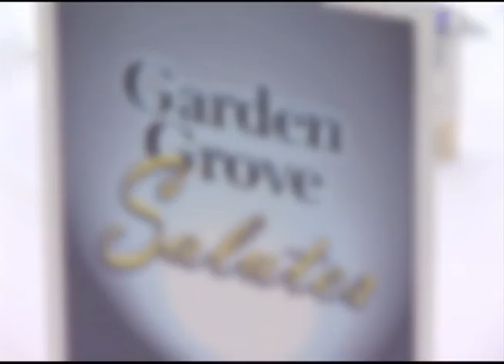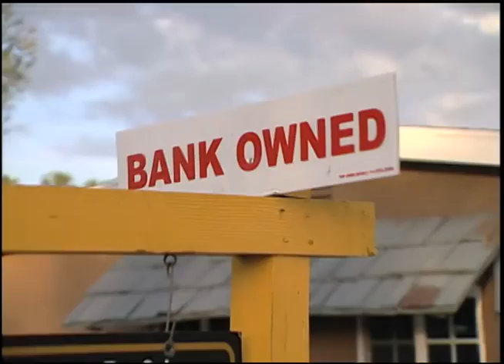Mayor William J. Dalton Goodbye Video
Garden Grove Mayor Bill Dalton capped his 40-year career in public service with a farewell event at the Community Meeting Center last month. Former Mayor Dalton received accolades from City Council colleagues, and local legislators but also from members of the community and local business leaders. Dalton combined a toughness honed from 26-years on the police force with a compassion that residents deeply appreciated. After 14-years on the Council, eight of them as Mayor, Dalton decided to retire. This video, produced by Garden Grove Channel 3, recaps the popular Mayor's  storied career.